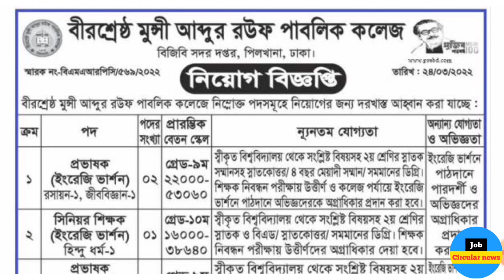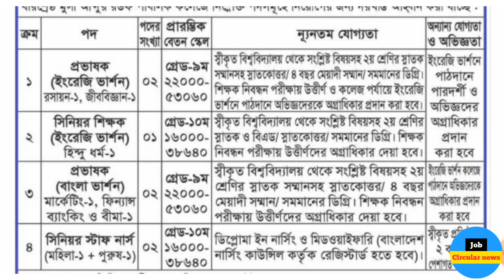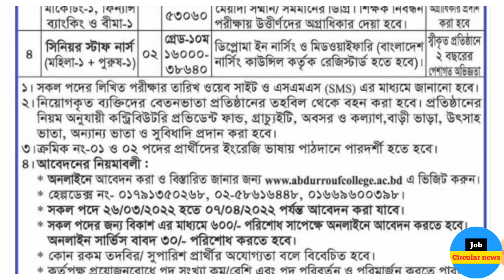বাংলাদেশ বর্ডার গার্ড (BGB) বেসামরিক নিয়োগ বিজ্ঞপ্তি ২০২২ | Border Guard BGB Job Circular 2022